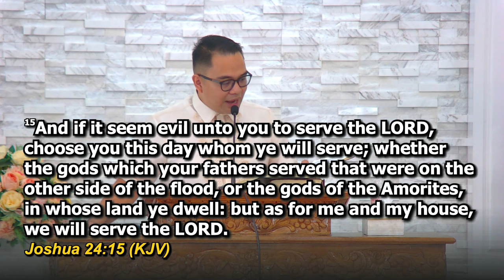Why Serve God | Ilocano Preaching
Sermon Title: Why Serve God
Speaker: Rev. Provy R. Cadelina
Date: April 14, 2024
Service: Sunday Morning Worship
Ilocano Preaching

MAIN WORSHIP CENTER ADDRESS: Andres Lazo Ave. Brgy. 4 San Simon 1, Bacarra 2916, Ilocos Norte